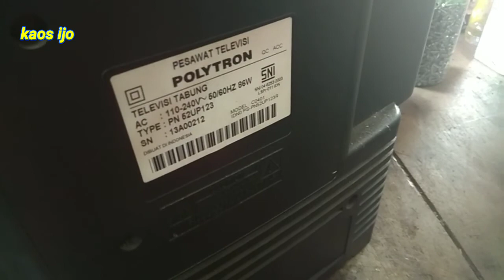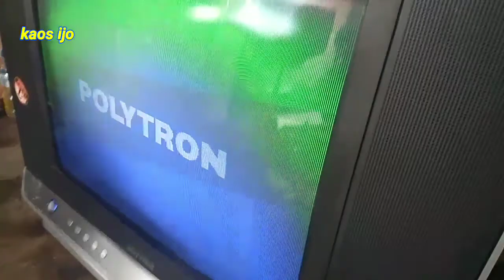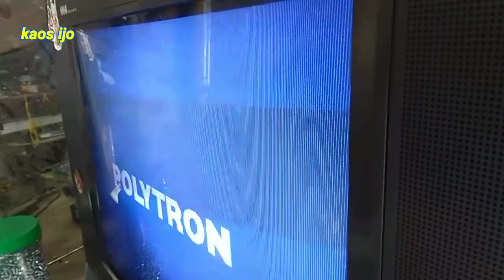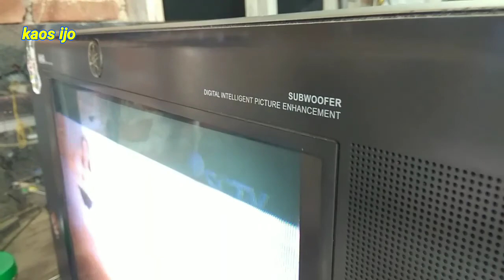mengatasi tv sinar pelangi